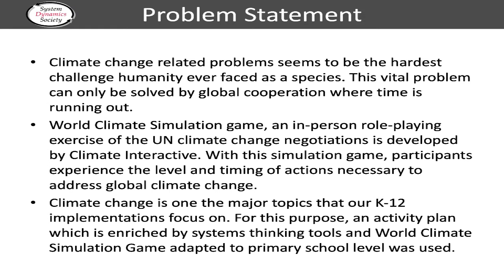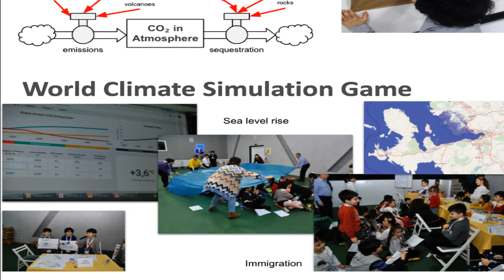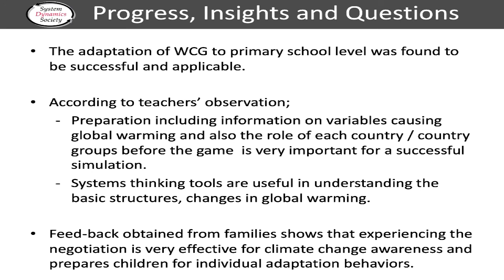World Climate Game for Primary School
The 38th International Conference of the System Dynamics Society

Paper ID # 1212 - "World Climate Game for Primary School" in session: ST/SD Activities in Primary Schools, and Good Mentoring